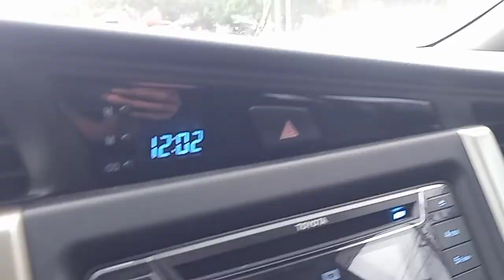maulan na tanghahi